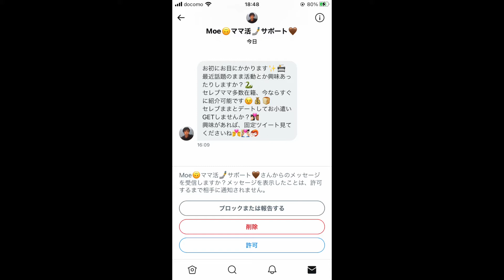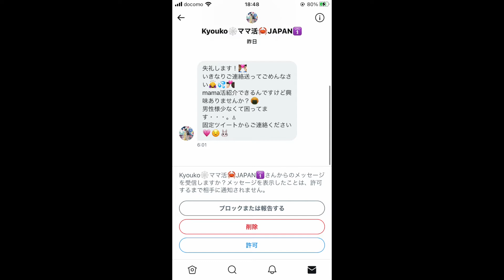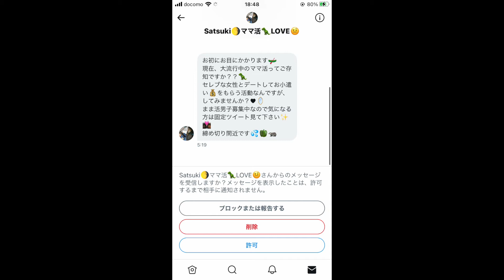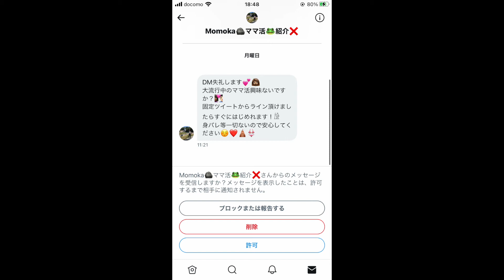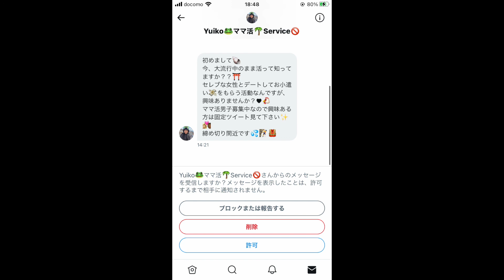[闇の真相]Twitterで大量のママ活募集DMが送られてきている件について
アーティスト名 masa
1st album HEART
2nd album Pur
1st single おまじない